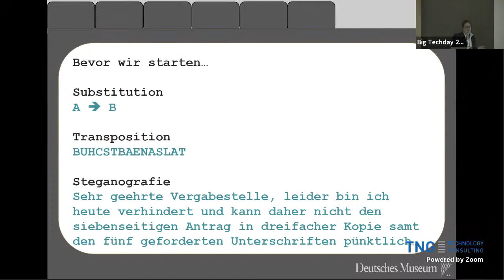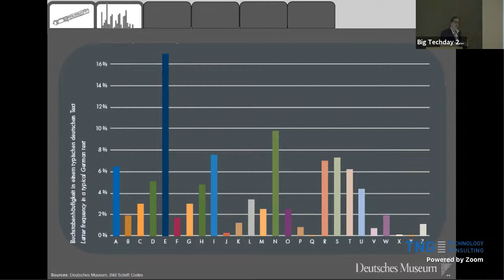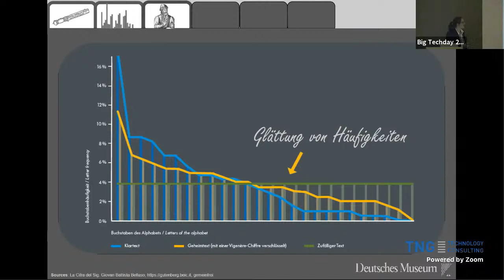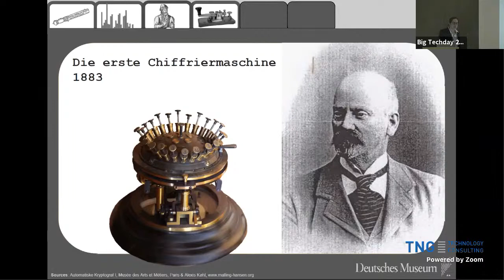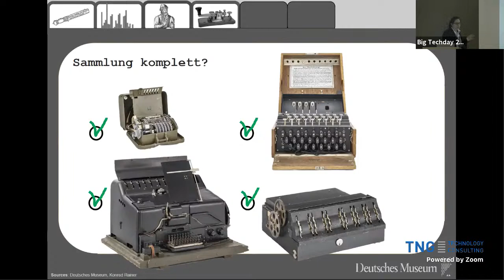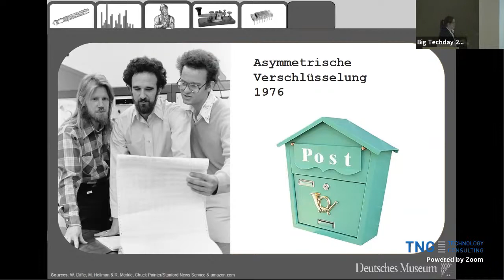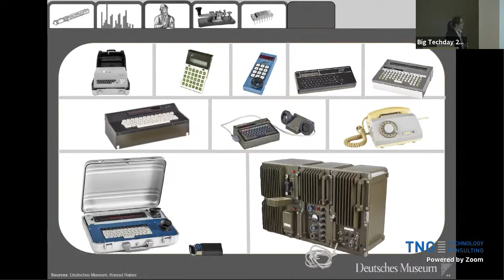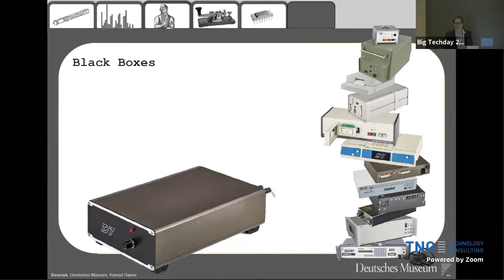BTD21: Eine Zeitreise durch die Geschichte der Verschlüsselung [DE] - Dr. Carola Dahlke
Big Techday 21
24. September 2021